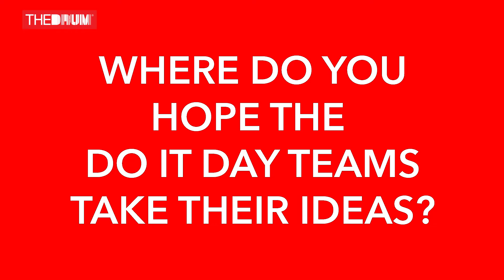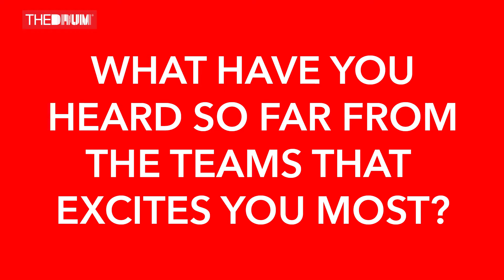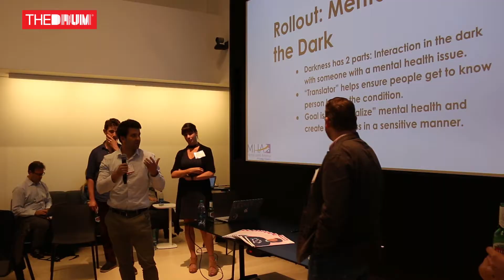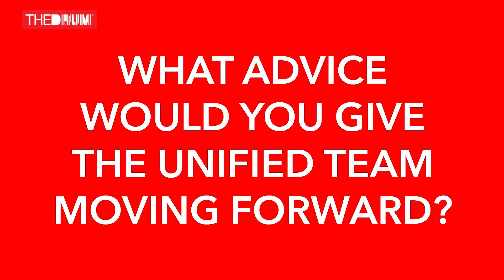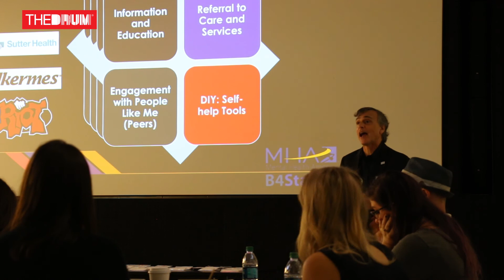Do It Day NYC hack | Behind the scenes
The Drum’s annual Do It Day hack, to help make a difference in the world, took place on World Mental Health Day on October 10 with a focus on destigmatizing mental health issues.

Held at McCann Healthcare in New York City, three teams, made up of people from The Drum’s partners at the Financial Times, Bizzabo, Ogilvy and McCann, tackled the challenge of getting more people to be aware of the importance of mental health screening through Mental Health America, a 108-year-old nonprofit dedicated to addressing the needs of those living with mental illness.